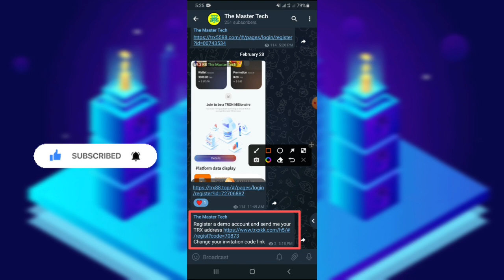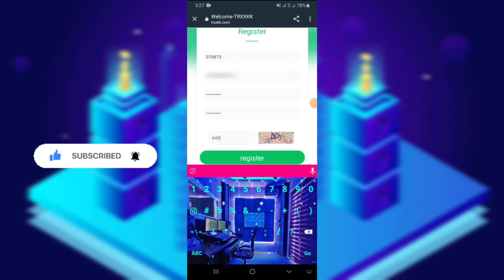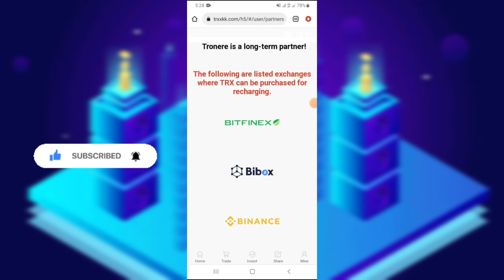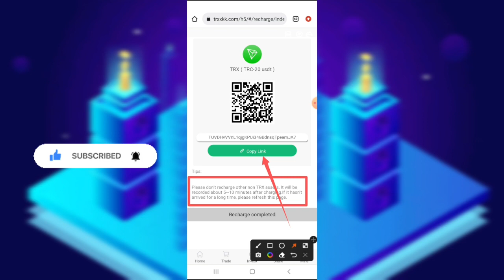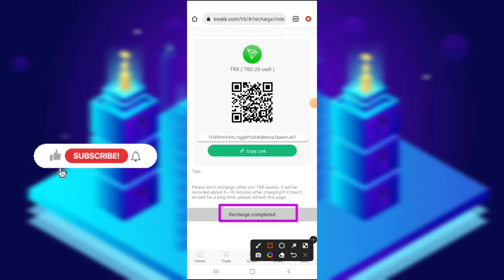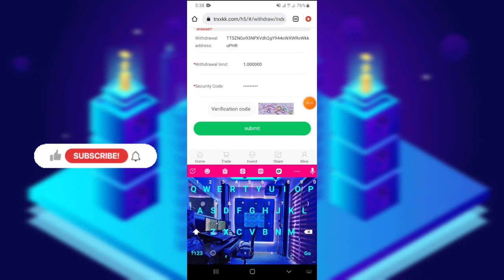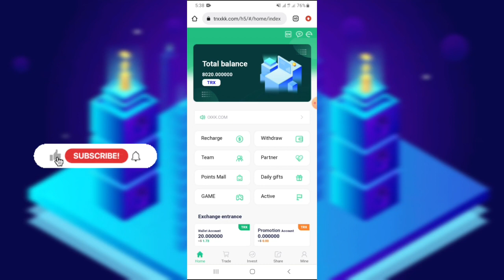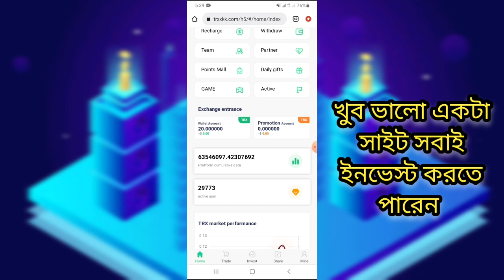New trx mining website || Signup and Get $8000 Trx Free || trx mining Daily profit TRX websit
✔️Invite Cood : 83579

💥About video→

★★The latest TRON mining site in 2022, the best time to invest

1. This video teaches you guys where to get 5% of the daily mining income, and how to get it Click and share your promotional link.

2. The video tells the user where to recharge, how to recharge, and copy the payment address Wallet, open the virtual currency wallet and use TRX to recharge.

3. The user registers and recharges by sharing the promotion link, and the basic wallet can get TRX rewards. Promotional wallets will also receive the recharge amount, 14% for the first level, 7% for the second level, and 4% for the third level.